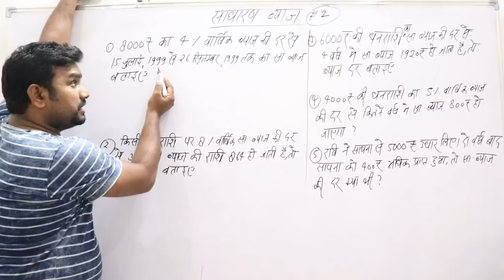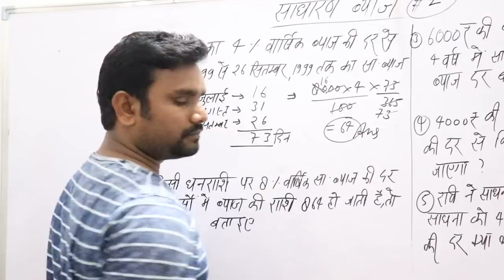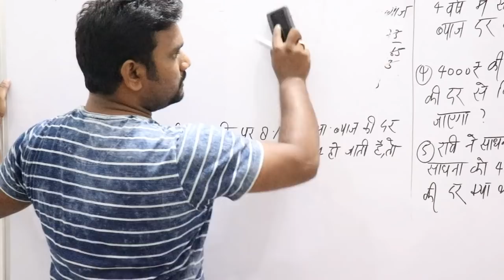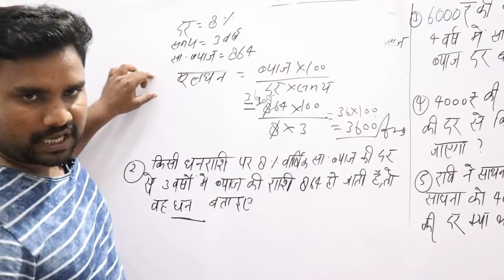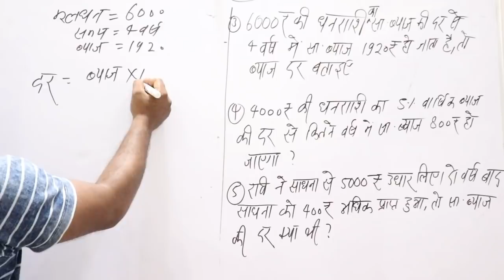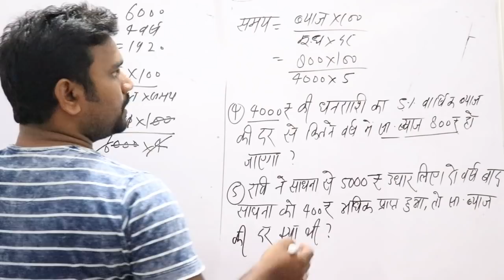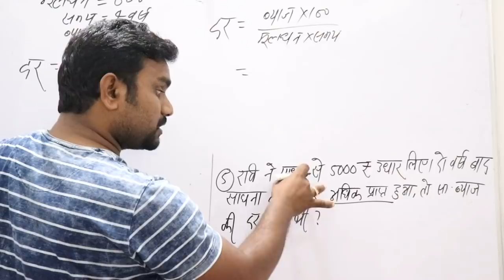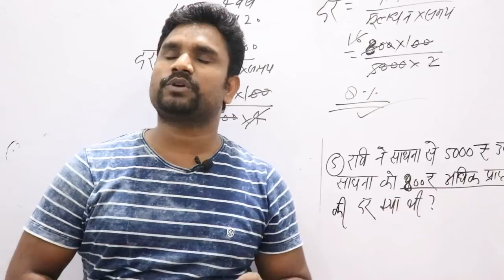गणित -20 ||साधारण ब्याज लेक्चर 2 / गणित आने की गारण्टी है/TET,CTET 2018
UPP,SSC,UPTET ,CTET 2018 ,शिक्षक भर्ती परीक्षा । ऐसे  पढ़ो गणित की मज़ा आ जाय। साधारण ब्याज   के  अति महत्वपूर्ण प्रश्नो का ट्रिकी हल
साधारण ब्याज  कभी नहीं भूल पायेंगे